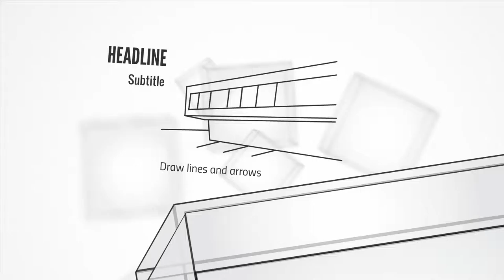Technical Drawing Prezi Template